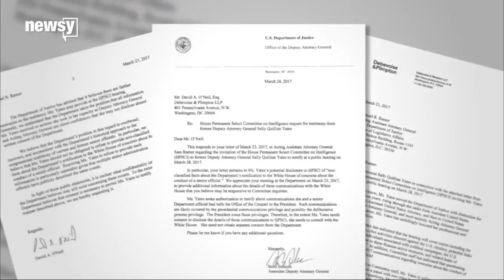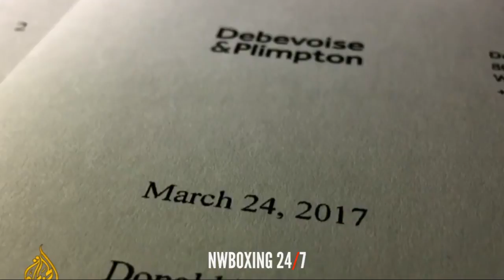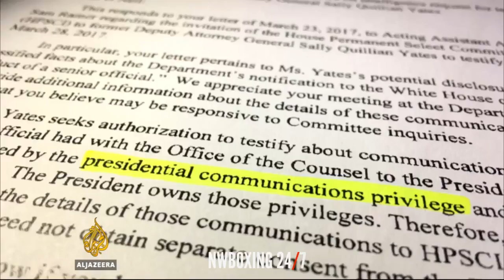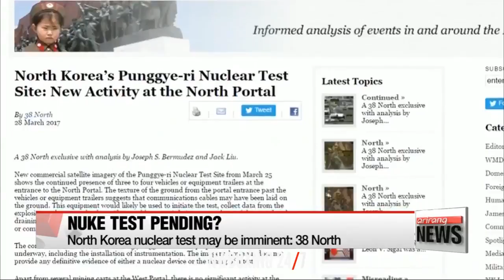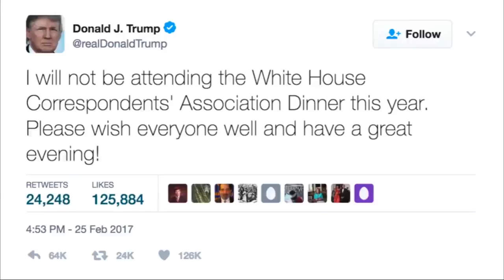Haley: Syria's Assad 'Big Hindrance' To Moving Forward (March 29, 2017 Headlines)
Russia Warns Of Anti-Defense Missile System In Korea, North Korea Test May Be Imminent, Trump Associates Tied To Russia, Japan Military Planning .